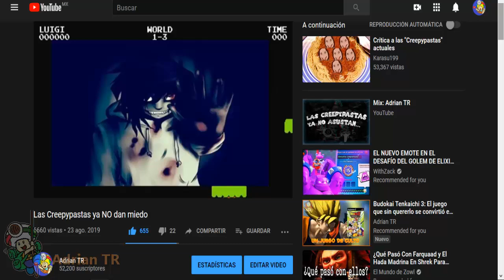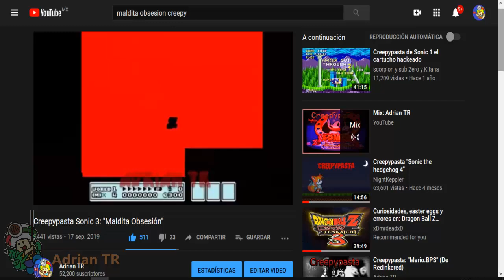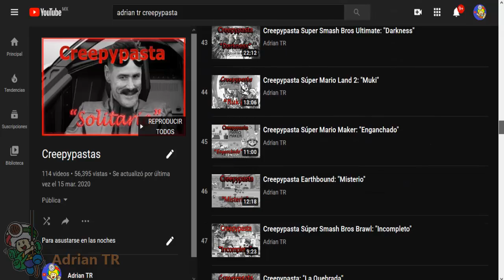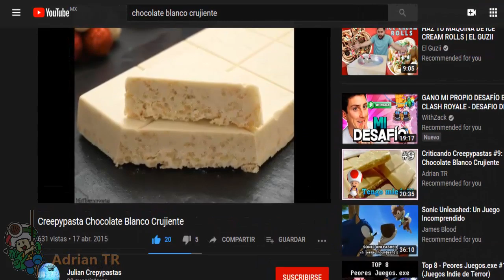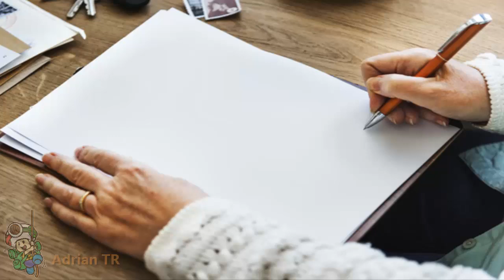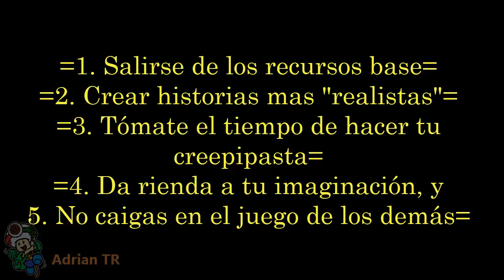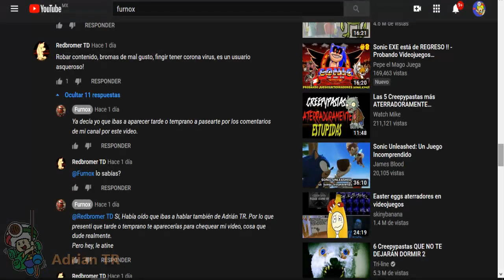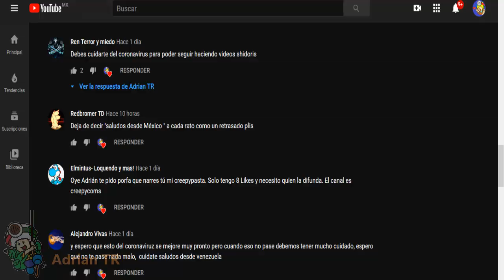¿Cómo mejorar las Creepypastas actuales?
Este es un video que esperaba hacer hace tiempo, un remake de mi video de hace 7 meses, "las creepypastas no dan miedo", ahora enfocándonos es cómo mejorarlas para intentar mejorar la credibilidad actual, por supuesto 100% hecho por mi
=CRÉDITOS=

Suscriptores Chidos:
César Anguiano
El Minipapacito YT
Bigplayer2300
Foxy el pirata
AngelThe Knight Rabbit
Gustavo el lentejo
William Anguiano
WaluigiGamer Z
Yoshi Creepypasta
Laughing Xally
Jose Gamer
El Relator de la Noche
Link 2004
Chikorita 24
figueray
Gracias por los 52300 suscriptores
Sean Hongos Dorados, No Venenosos :) ;)
Fernanda Rivero te quiero y me gustas XD :D